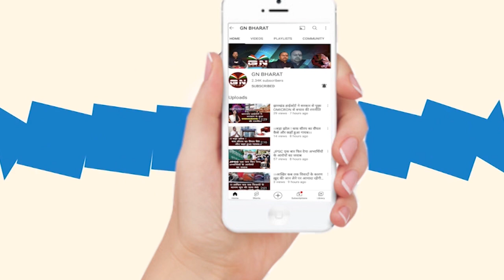सांसद खेल महोत्सव के बाद अब सांसद सांस्कृतिक महोत्सव का होने वाला है आयोजन